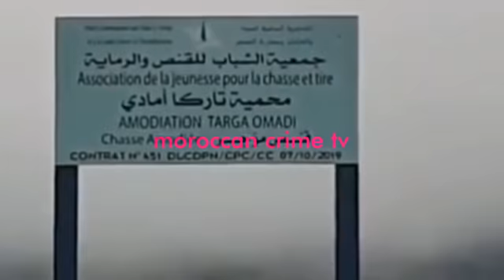نساء بمنطقة سيدي يحيى الغرب أجهزت على ابن أختهن ولم يكتشف أمرهن إلا بعد 18 شهرا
نساء أجهزن على ابن شقيقتين بمساعدة أخيهن وابنة إحداهن، في منطقة سيدي يحيى الغرب. ولم ينكشف أمرهن إلا بعد مرور عام ونصف. والتفاصيل في الفيديو